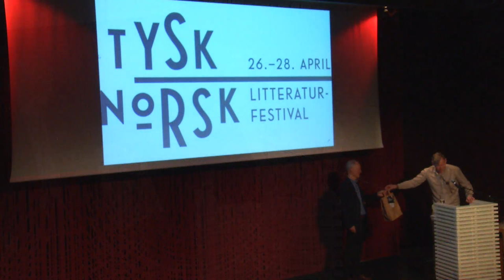Vårt tyske kongehus, fra Tysk-norsk litteraturfestival på Litteraturhuset 28/4-19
Vi er vant til å betrakte våre konger som Harald Hårfagres etterkommere, men både kong Haakon og dronning Maud hadde sin slektsbakgrunn fra tyske fyrstehus, og hadde en felles politisk arvefiende med seg da de kom til Norge i 1905. Hvilken betydning har kongeriket Preussen hatt for vår moderne historie?
Foredrag av Tor Bomann-Larsen